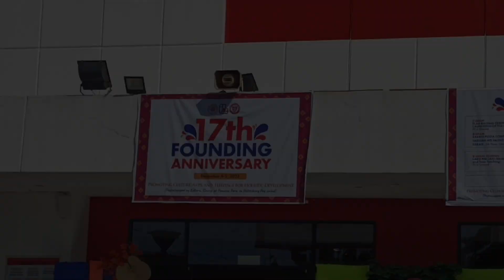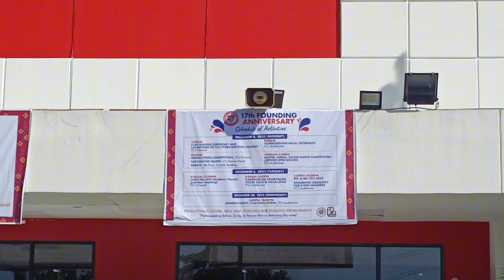TCU 17th Founding Anniversary | MM B2022 - GROUP 3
Analysis Vlog for TCU 17th Founding Anniversary
BSBA Marketing management - 2nd Year B2022

Join us as we take you on a captivating journey through the joyous celebrations of our school's Foundation Day! Witness the fun and enjoyable activities, heartfelt reminiscences, and harmony. Happy Foundation Day!